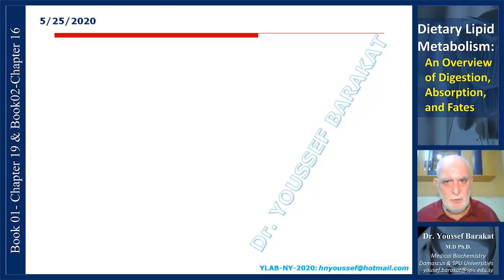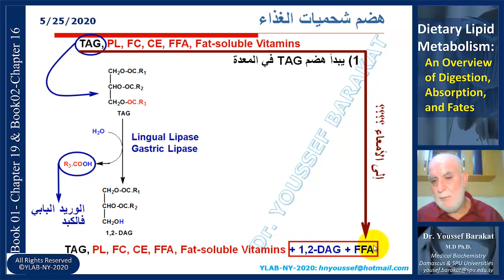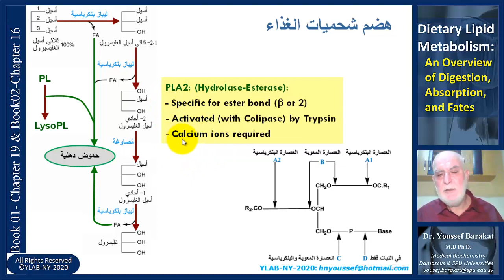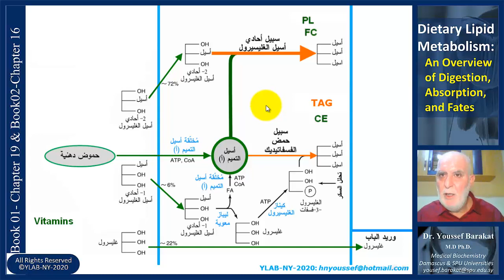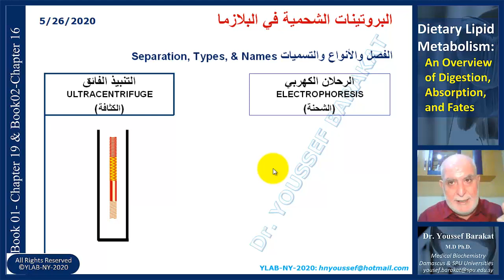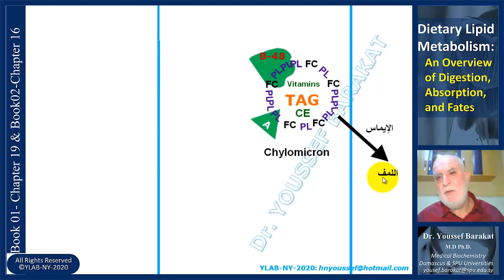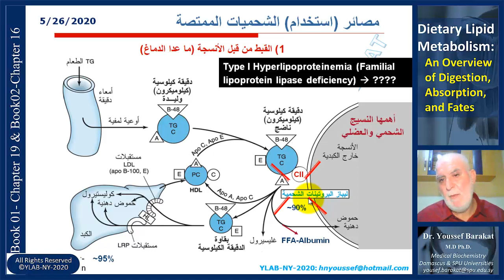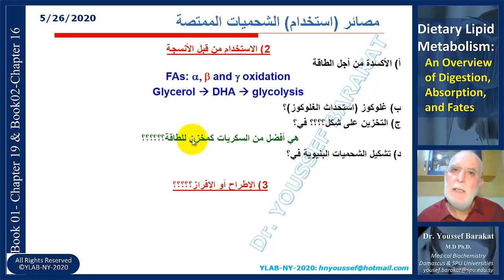An Overview of Dietary Lipid Metabolism: Digestion, Absorption, & Fates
How our bodies deals with dietary lipids? What are their fates there? What are the main biochemical pathways that metabolize these biomolecules? What are the main disorders related to lipid digestion, absorption & fates?